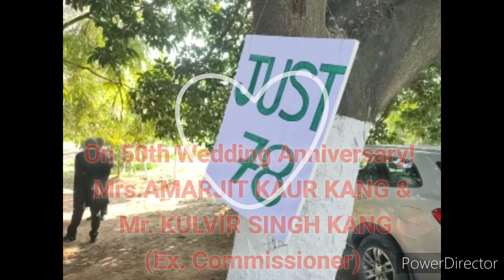of Mrs.& Mr. KULBIR SINGH KANG